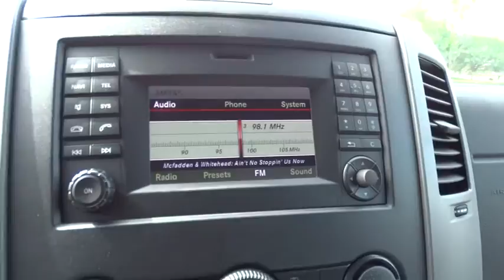2014 Mercedes-Benz Sprinter Cargo Vans Pleasanton, Walnut Creek, Fremont, San Jose, Liverm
2014 Mercedes-Benz Sprinter Cargo Vans  - Stock#: 14-1847 - VIN#: WD3PE7DC2E5904269